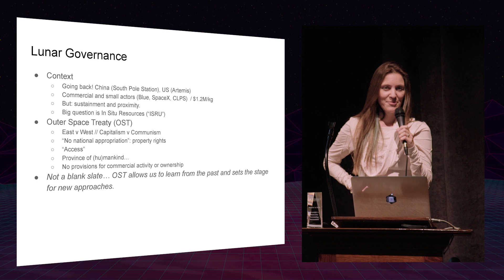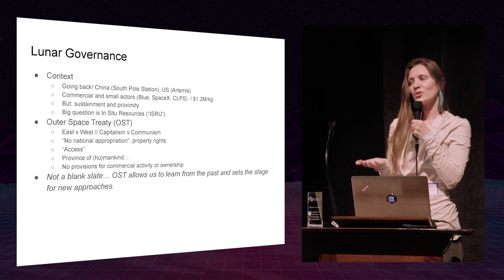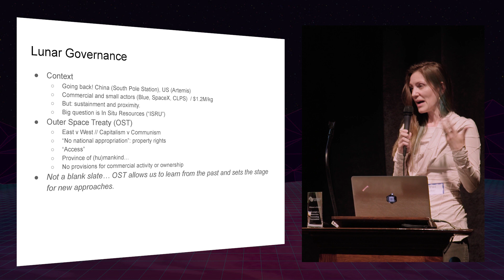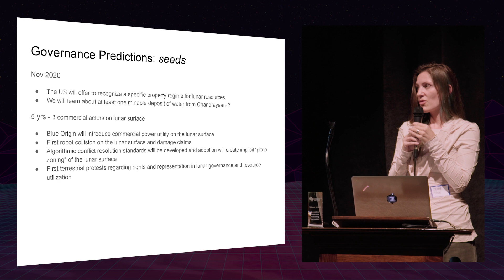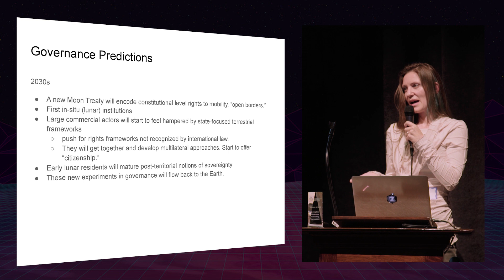Jessy-Kate Schingler | Space Governance & Lessons for Earth | VISION WEEKEND 2019